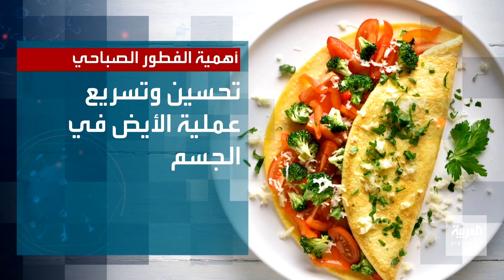وجبة الفطور تحسن المزاج ويخفض نسبة هرمون التوتر. صحتك+